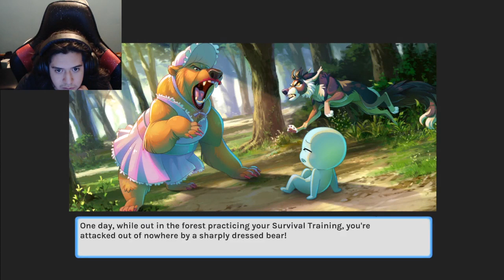Blush Blush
I'm glad you decided to come and watch my video it means a lot and don't forget to look at the links below for more content about me

And if you want to add my Facebook page where I keep you guys up to date with current events